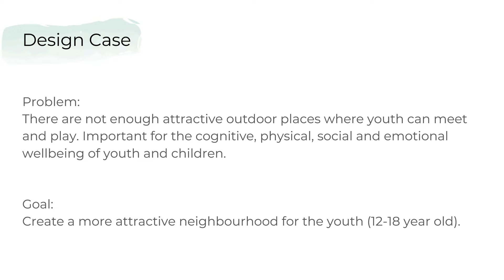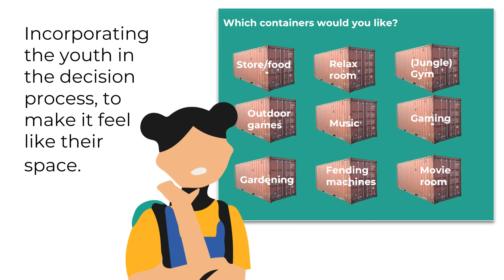Design Case 5 - Dordttrack - video 4